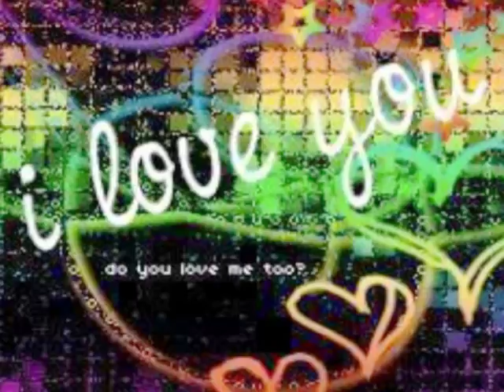Liberty N' Justice "Chasing A Cure"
This song was written for Trinity Paige Murr, who was diagnosed with epilepsy 5 years ago, and is in the process of defeating this horrifying disease. Through proceeds and donations, Liberty N' Justice hopes to raise awareness and encourage families who feel hopeless. The song features Benny Mardones, John Pine and Bill Leverty of Firehouse. More details and release date of Liberty N' Justice's new 5 song EP, "Chasing A Cure", coming soon.